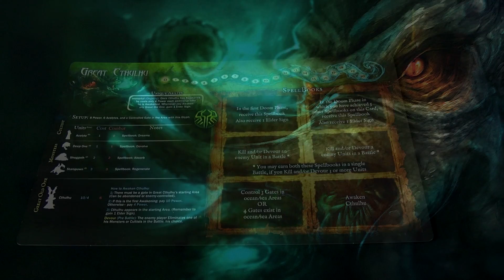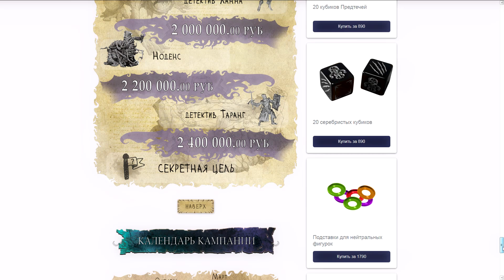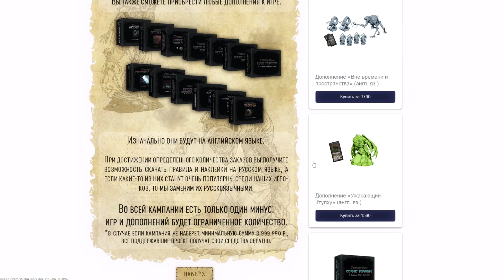Cthulhu Wars на русском языке! (Войны Ктулху)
Пожалуй, самая масштабная стратегия о Ктулху уже очень скоро появится на русском языке. Cthulhu Wars переворачивает привычный для Лавкрафтовских настолок уклад с ног на голову: в Бездну жалких людишек, играем за Великих Древних! Познакомиться с этим монструозным творением знаменитого игродела Сэнди Питерсена (DOOM, Quake, Civilization, Age of Empires, Call of Cthulhu RPG) можно в этом видео.